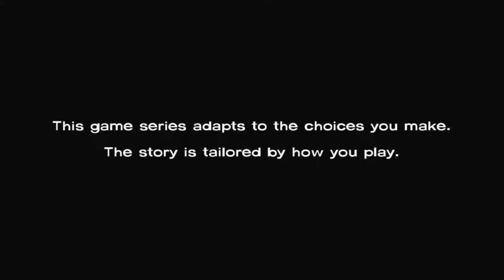The Walking Dead Episode 2 with Zach - 1 / 2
Zach plays the second episode of The Walking Dead.